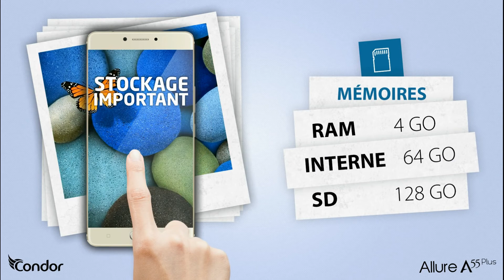CONDOR | Smartphone Allure A55 Plus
Découvrez le nouveau Condor Allure A55 Plus, combinant autonomie et performance avec une batterie de 5000 mAh et 4Go de RAM.
Plus de puissance pour plus de mobilité !